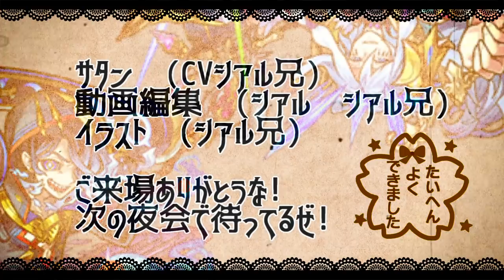【浦女1年生】どうした…!?「鬼火力」爆絶カイリまで消し飛ばす…砲撃型強友情をいろいろ使ってみた、ワンパンも!!【モンスト】【黒澤ルビィ＆津島善子＆国木田花丸】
松浦果南＆黒澤ダイヤ＆小原鞠莉
黒澤ルビィ＆津島善子＆国木田花丸
渡辺 曜＆高海千歌＆桜内梨子

▼twitterだぜ！
▼動画の詳細
　▻編集ソフト:AviUtl
　▻録画ソフト:DU RECORDER
　▻配信ソフト:Streamlabs OBS